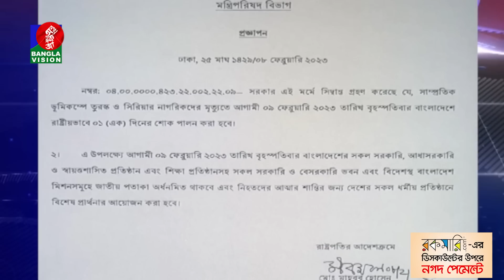সকাল ৭:৩০টার বাংলাভিশন সংবাদ | Bangla News | 09_February_2023 | 07:30 AM | Banglavision News